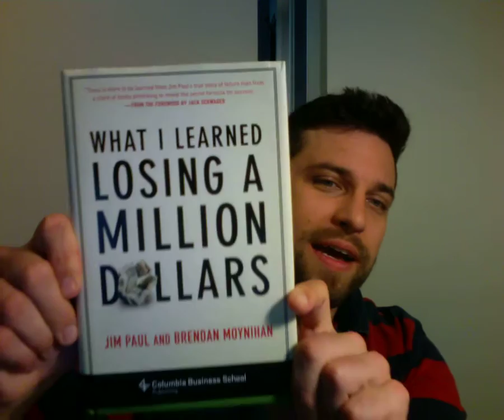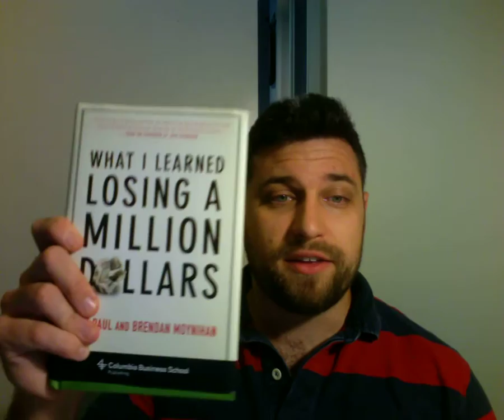What I Learned Losing A Million Dollars Book Review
What I Learned Losing A Million Dollars is an autobiographical book about the life of trader and broker Jim Paul, by Jim Paul and Brendan Moynihan. Watch the video and click the link above to see if this is the right video for you.